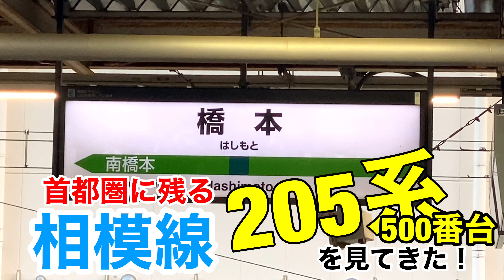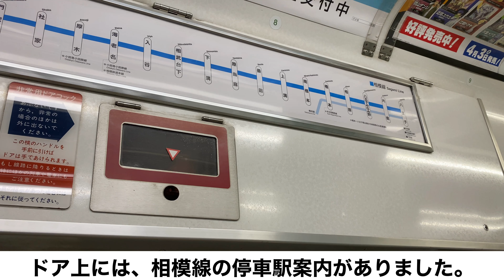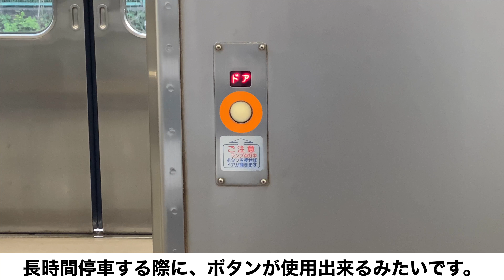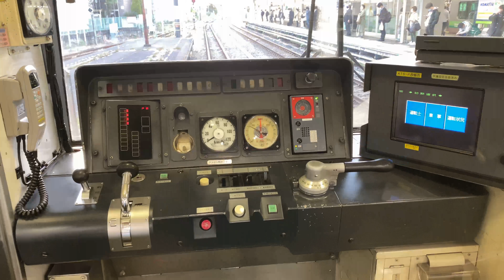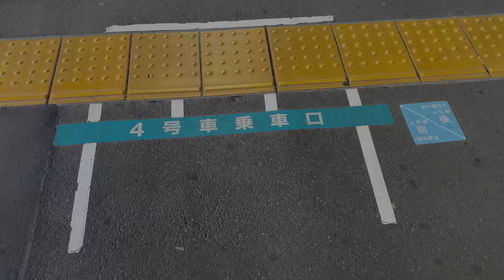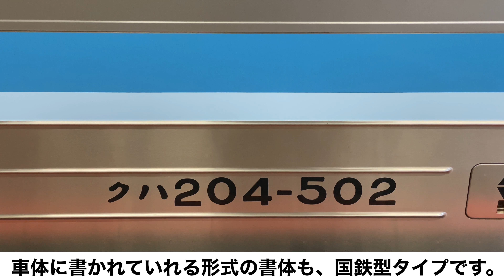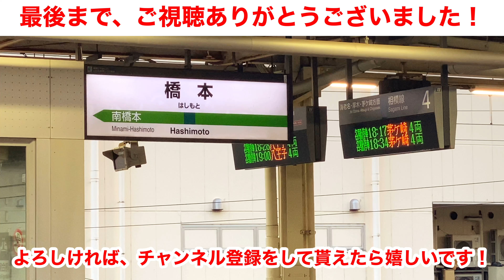首都圏内を残る 相模線205系500番台を見てきた！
橋本駅から茅ヶ崎駅を結ぶ"相模線"。
この路線を支えるのは、205系500番台です。
他の205系とは前面の顔付きが異なり、新たに500番台を名乗り、最後に作られたグループです。

今回の動画では、橋本駅で205形500番台を外観・内装を見てみました！
今や貴重な車両を、間近で見られて良かったです！